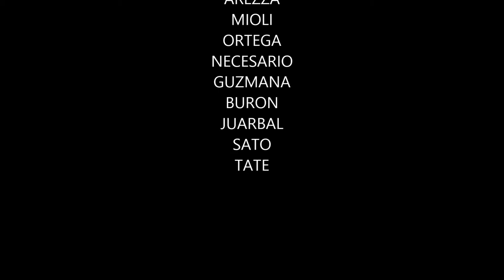BNCHS---batch-2000;-MILLENNIUM......FULL MOVIE ... .by.fernandez buron juarbal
bayugan city agusan del sur